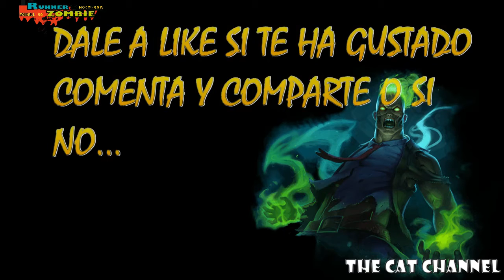I RUNNER ZOMBIE NOCTURNA EN TOMELLOSO BY THE CAT CHANNEL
Muy buenas a todos! Despues de mucho tiempo volvemos a la actividad en Youtube!!! Disfruta del video comenta y compartelo para que todo el mundo vea el buen rato que pasamos en la 1ª Runner Zombie nocturna en Tomelloso. Un saludo!

Muy importante ver el video hasta el final!